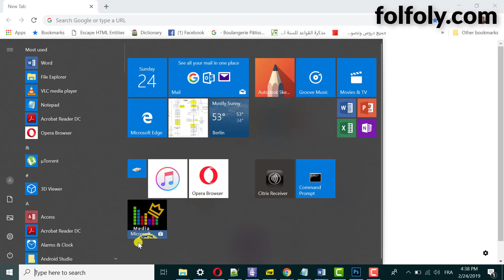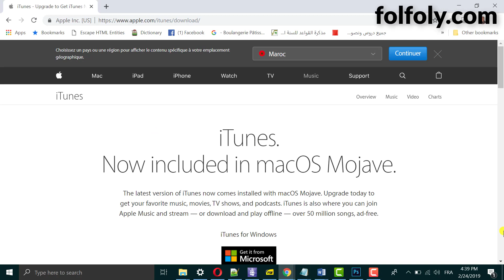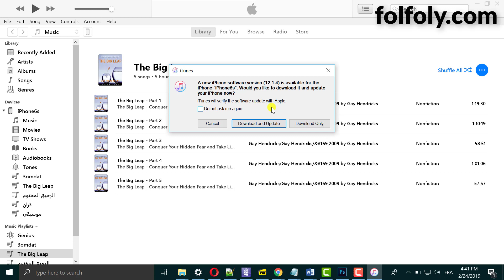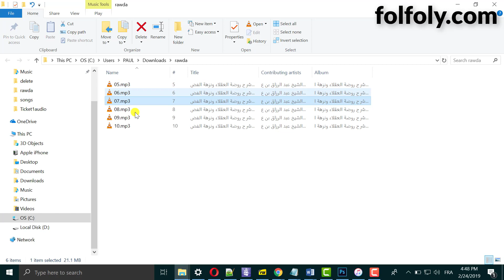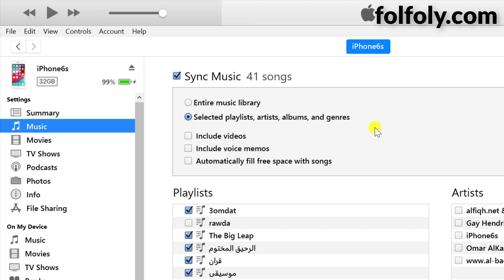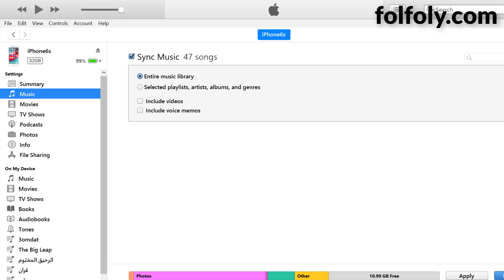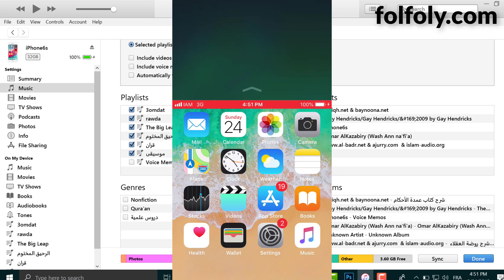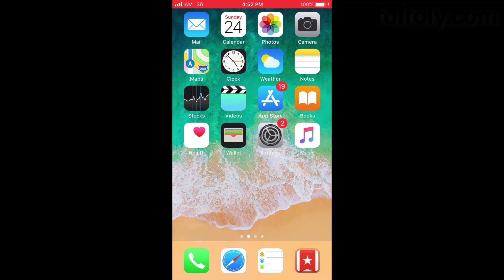طريقة تنزيل الاغاني على الايفون iphone باستخدام الايتونز itunes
how to download songs to your iphone through itunes
رابط تحميل برنامج الايتونز itunes :
طريقة تنزيل الاغاني على الايفون
طريقة تنزيل الاغاني من الكمبيوتر الى الايفون
كيفية تنزيل الاغاني على الايفون